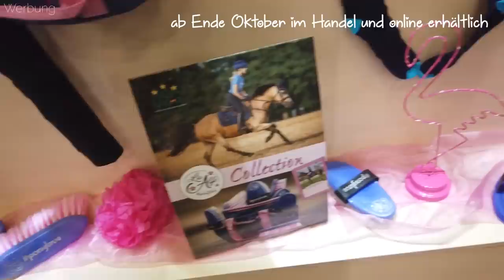Lia & Alfi - Meine Kollektion auf der Spoga Horse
Ich freue mich mega (übrigens zählt mal, wie oft ich in dem Video mega sage :-D) euch endlich meine erste Kollektion vorstellen zu können. Die allererste Kollektion wollten wir gerne mit meinem Logo machen, denn das ist eben Lia & Alfi. Und das Logo ist ja auch ganz dekorativ, oder? :-)
Ich hoffe so sehr, dass sie euch gefällt, natürlich kann man nicht jeden Geschmack treffen.
Ein großes Dankeschön auch an Cavallo, die mich mit Reitstiefeln unterstützen. Meine braunen Linus Slim waren ja schon lange viel zu kurz, weil ich so gewachsen bin, darum habe ich auf der Spoga den Linus Slim in der neuen Farbe grau bekommen.
Der Dressurstiefel in braun , den wir im Cavallo-Video zusammengestellt und ausgemessen haben, ist noch nicht fertig, der kommt dann noch später, da mir mein schwarzer Schnürstiefel nie wirklich gut gepasst haben, denn da gibt es einfach nicht so viele Größenmöglichkeiten, wie bei Cavallo. In dem schwarzen Schnürstiefel hatte ich immer gleich 2 Keile unter der Ferse, damit er einigermaßen passt :-D.
So, nun viel Spaß beim Video!

Rocky: Rocketman, New Forest Pony, Geb. 2010, Stockmaß 1,48
Dobby:  Dangerous Dream, Deutsches Reitpony, Geb. 2014, Stockmaß 1,45
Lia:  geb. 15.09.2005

Meine Helme:
Uvex Perfexxion II active brown mat
Uvex Suxxeed Glamour
Uvex Suxxeed Diamond

Die Kameras, die Mama benutzt:
Sony RX10 M4
Sony a6000
Unsere Drohne: DJI Spark Combo
Meine Vlog-Kamera: DJI Osmo pocket
Unser Laptop: Acer Aspire F15
Unsere Mikrofone: Sony ECMGZ1M.SYH Gun Zoom Mikrofon
Mein Videoschnittprogramm: Magix Video Deluxe Premium

Wenn du einen an dich selbst adressierten Briefumschlag im Postkartenformat mit passender Briefmarke mitschickst, dann schicke ich dir gern eine Autogrammkarte zu. Es muss eine deutsche 0,70€ Briefmarke sein innerhalb Deutschland.
Für das Ausland ist es etwas teurer, da müsste ihr euch bitte die Portokosten hier errechnen für einen normalen Brief:
(ausländische Briefmarken werden bei der deutschen Post nicht angenommen, daher müsstet ihr dann bitte Geld beilegen)
Bitte habt Verständniss, dass ich bei so viel Post nicht für jeden das Porto bezahlen kann, für mich sammelt es sich dann auf eine sehr große Summe.

Lia